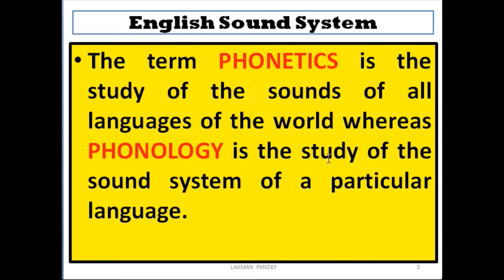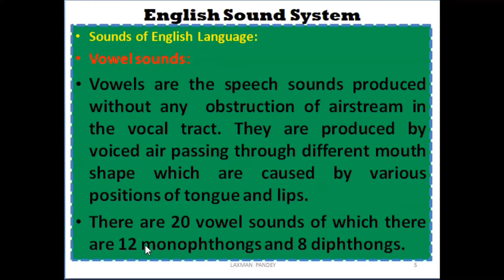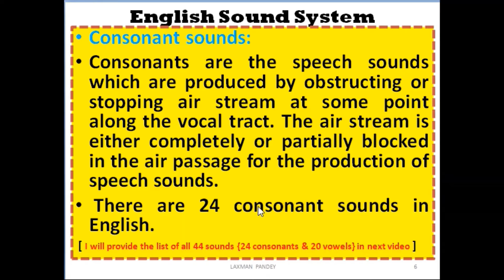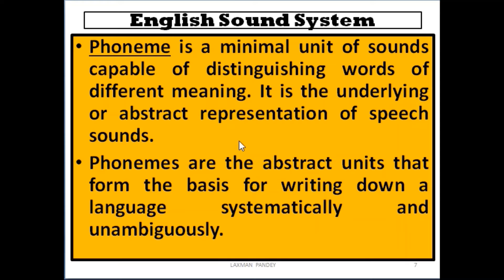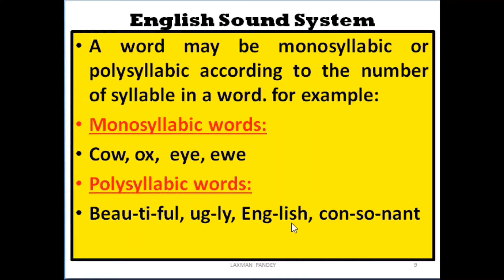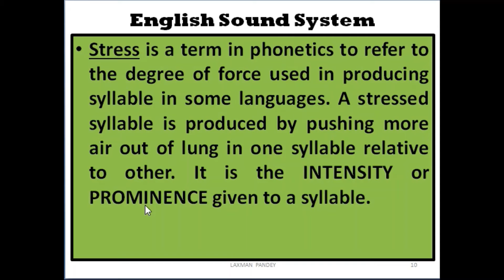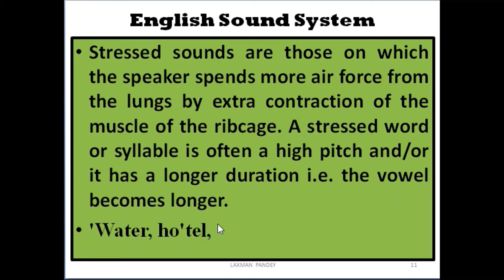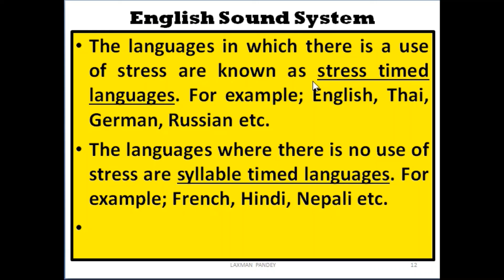English sound system {unit 2 of optional English grade 11 new course}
English sound system is often replaced with the term Phonetics and Phonology but they are not   exactly same.
Phonetics is the study of the unit of sounds while using human language. It may be of any languages of the world. phonology is the study of the unit of sound of particular language.

Thus phonetics is a broad term whereas phonology is a part of it. Whether we say English sound system or English phonology it comes under the study of phonetics.
But don't get confused sounds from musical device or drum set can't be phonetics because phonetics includes only human sounds produced to make meaningful utterances.

English Sound System is the lesson from the second unit named Introduction to Language and Linguistics which is under the course of optional English for class 11. The lesson is prepared according to the new course.
Important note: Recently oxford advanced learners dictionary of current English has modified  the number of phonemes.  we studied 20 vowel and 24 consonant but the recent modification has it as: 22 vowels and 24 consonants. These sounds or phonemes will be explained in next video.
It is very helpful for learners of English.